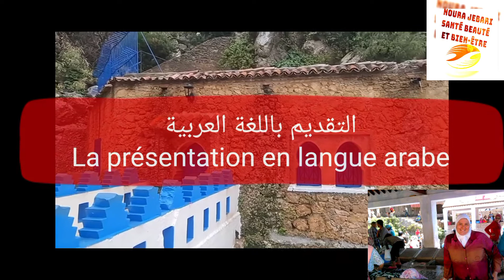شفشاون،الشاون،Chefchaouen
وصف،تاريخ و معلومات على شفشاون
Historique, renseignements sur la ville de Chefchaouen